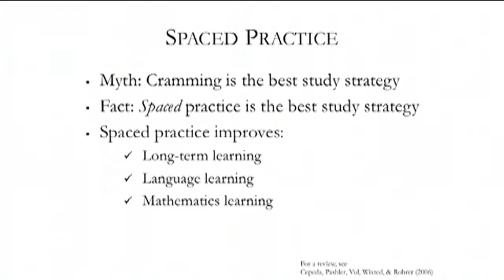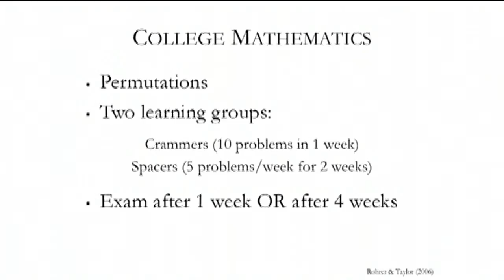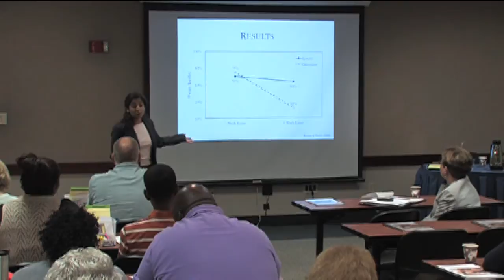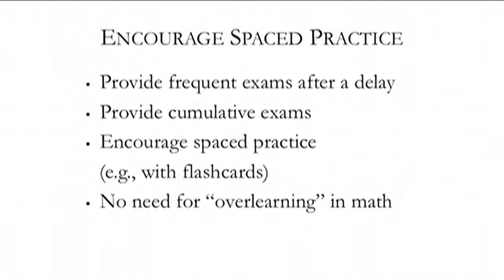Making the Most of Retrieval Practice: Spaced Practice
Dr. Pooja Agarwal expands on the technique of retrieval practice through spaced practice.